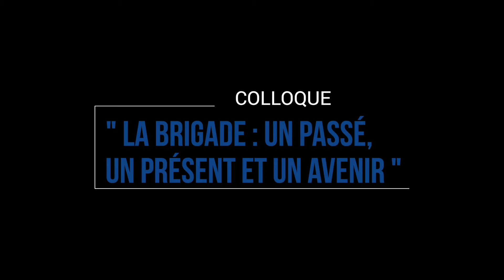Colloque "La brigade : un passé, un présent et un avenir" - Ouverture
Allocution du général de division Pierre Casaubieilh, adjoint au directeur des opérations et de l'emploi de la gendarmerie nationale.

Modération : Judith Blanes, journaliste AEF Info